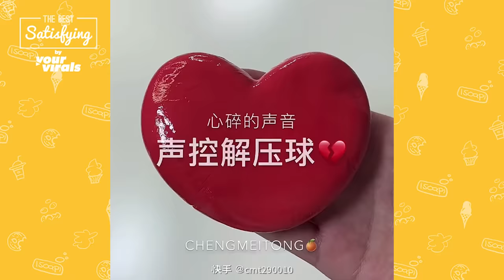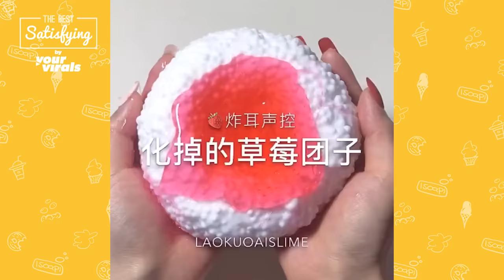4 Hours Oddly Satisfying Slime ASMR No Music Videos - Relaxing Slime 2022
4 Hours Oddly Satisfying Slime ASMR No Music Videos - Relaxing Slime 2022

Content in this video is licensed from YourVirals.